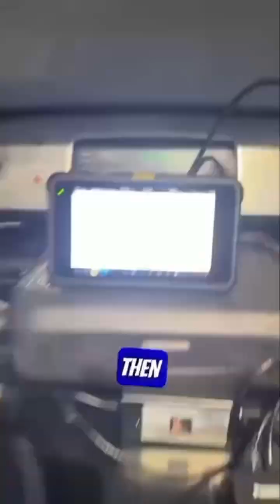HOW TO: Make your own SDI CABLES! Feat. Jason Liermann 🤘🏻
🌟 Shout to AVE friend, digital creator, and AV extraordinaire, Jason Liermann, for this incredible DIY SDI cable video! 💪🏻

💥 Do YOU have an AV lesson to share? Tag us and hashtag your AV “How To” video LearnWithAVE, between now and August 25th, to enter our contest giveaway! 🚨 Unlimited entries allowed. Most video likes WINS! 🎉